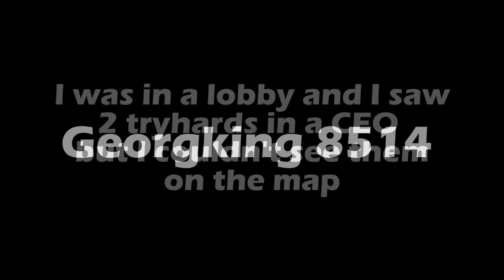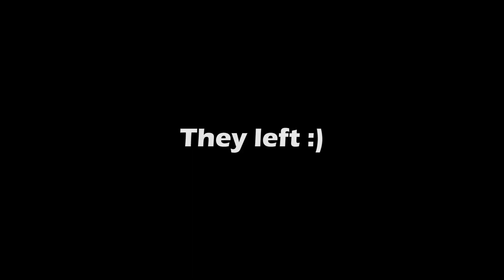Level 950 and her friend couldn't handle my nightshark (got obliterated)